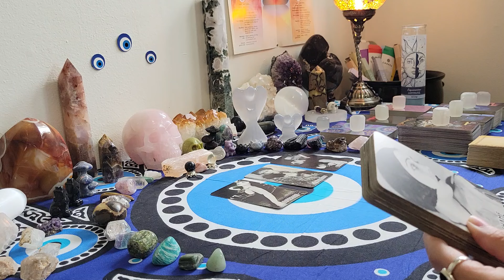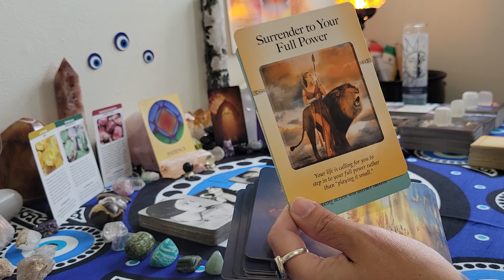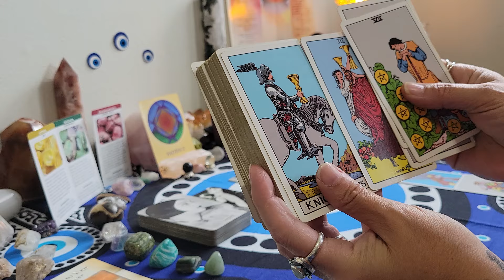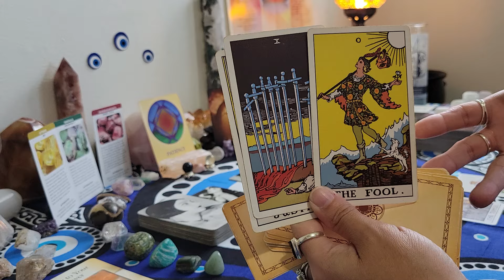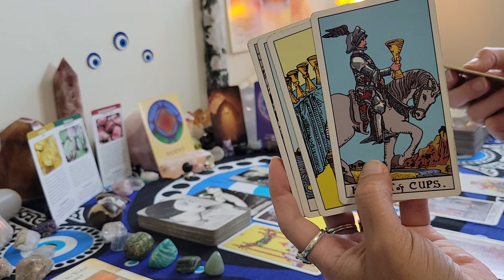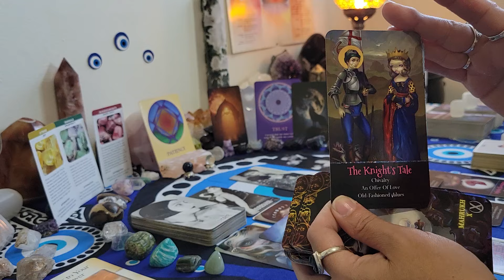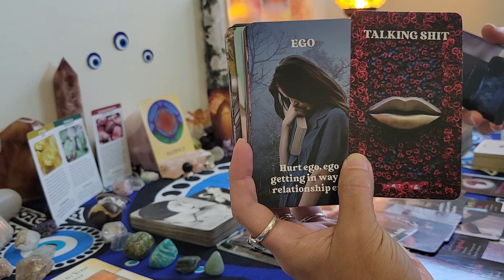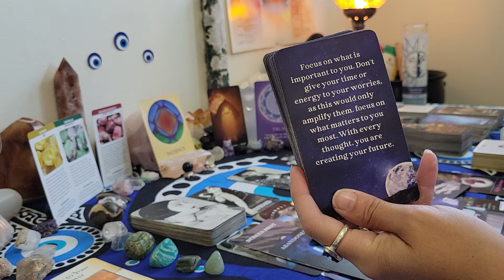Aries ♈️ Stepped into your full power this person knows your not gonna fall for it new path awaits